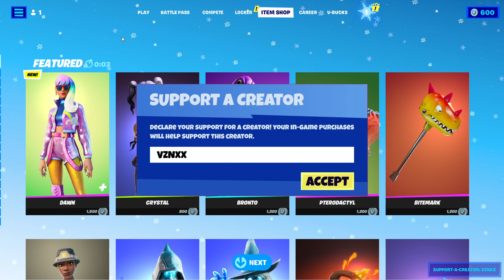Fortnite Item Shop... (January 2)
January 2 item shop
Item shop January 2